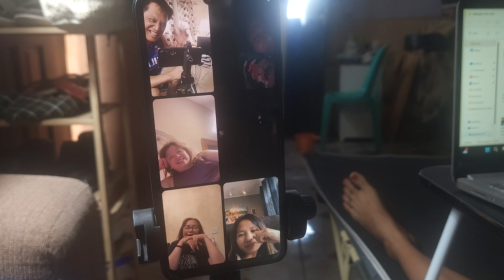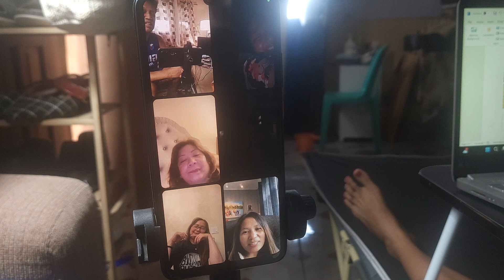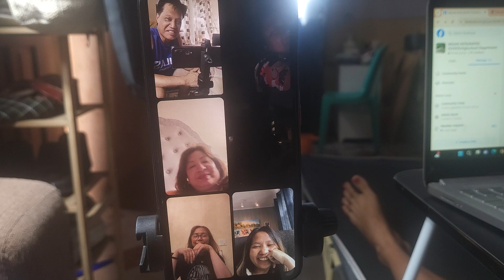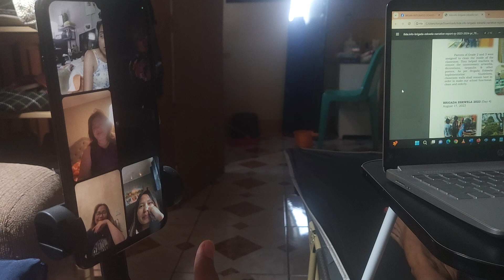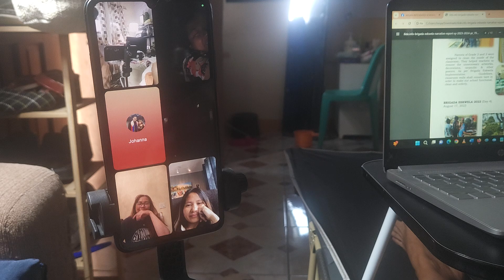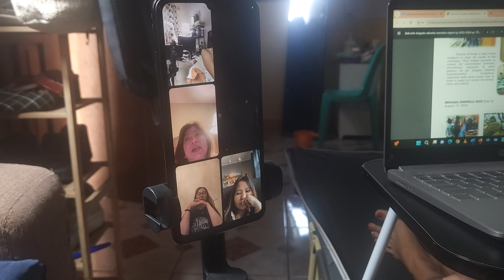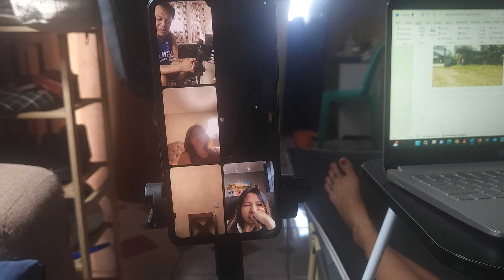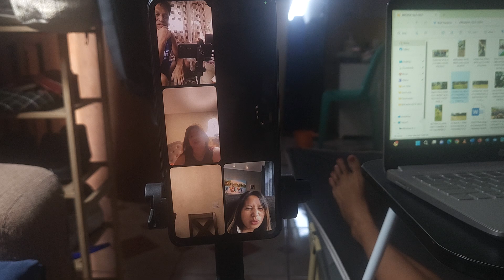Conf Call Pinay Sister 07